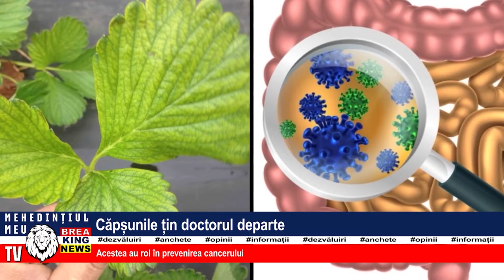CĂPȘUNILE ȚIN DOCTORUL DEPARTE